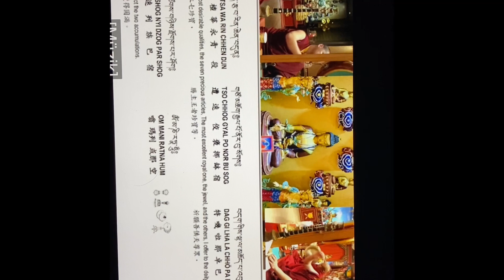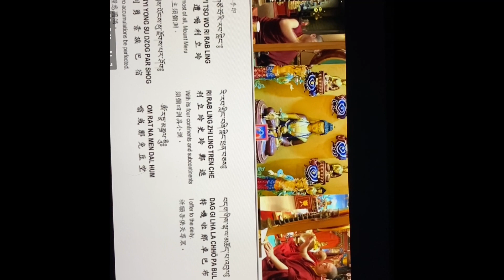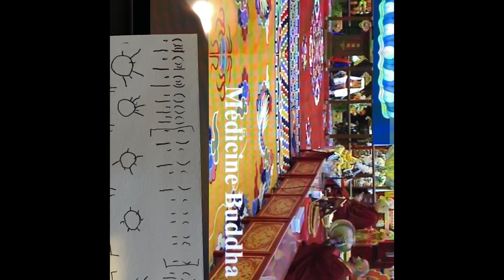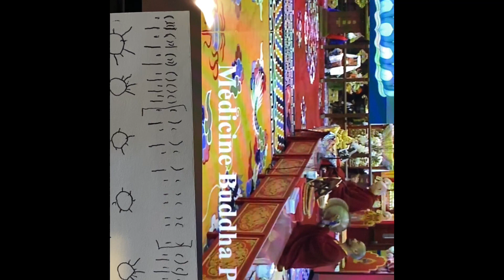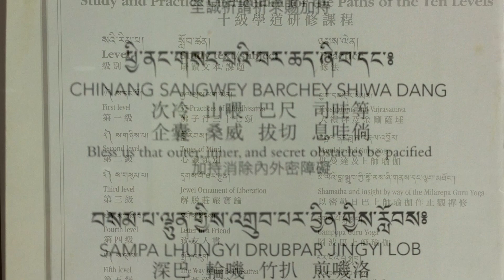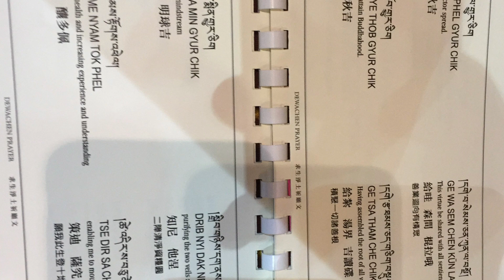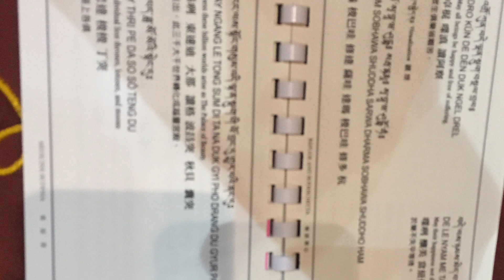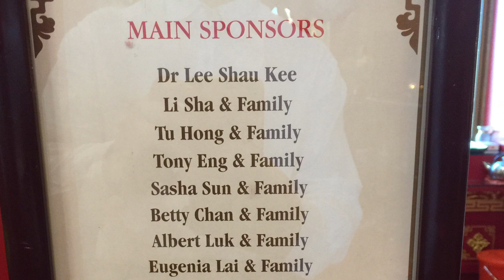AlbertLuk Medicine Budha